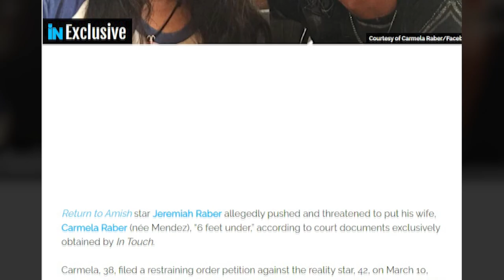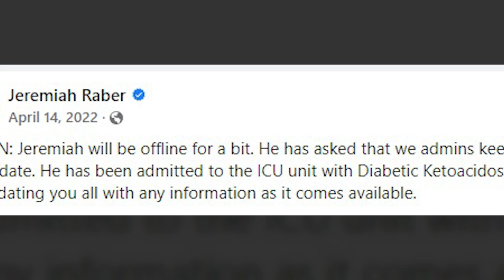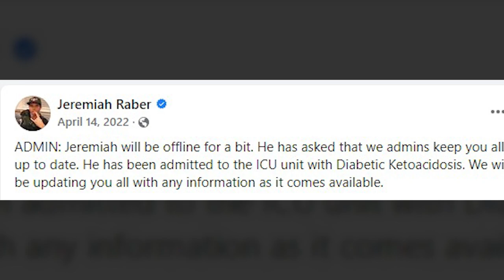What is Jeremiah Raber from “Return To Amish” doing now?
“Return To Amish” is an American reality television series, a spin-off and continuation of the original series, “Breaking Amish”, and documents the lives of several formerly Amish people as they journey back to their hometowns and attempt to rejoin the Amish communities. Unfortunately, throughout the series, the stars make choices and come across problems that prevent them from achieving their goals, and as such, they mostly remain shunned by their former communities.

We'll try to answer to questions below in this video:
Who is Jeremiah Raber?
Where is Jeremiah Raber today?
What happened to Jeremiah Raber?
How old is Jeremiah Raber?
How tall is Jeremiah Raber?
How rich is Jeremiah Raber?
Where does Jeremiah Raber live?
Who is Jeremiah Raber wife today?
What is Jeremiah Raber ethnicity and nationality?